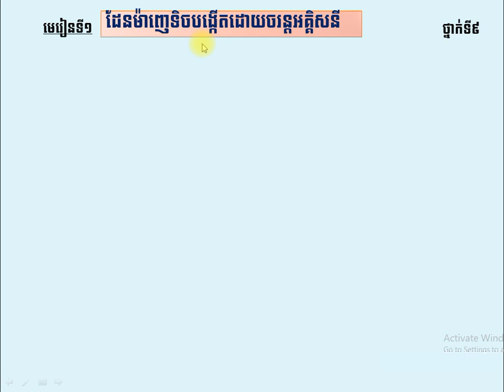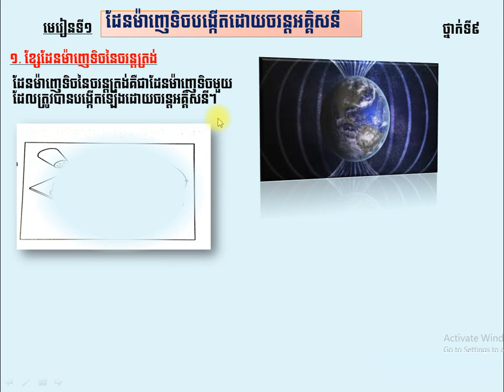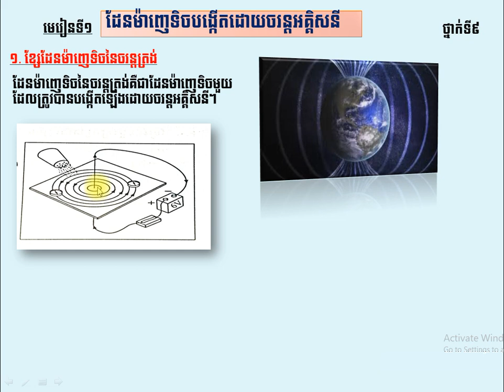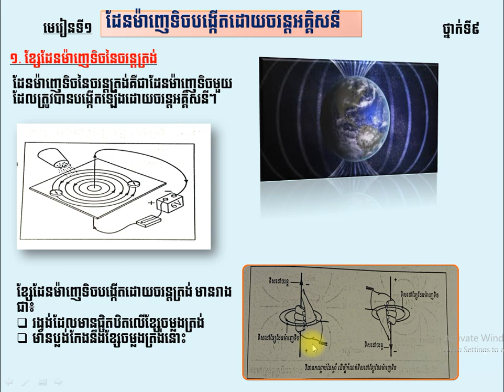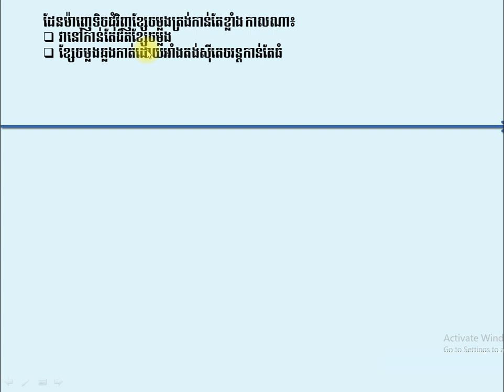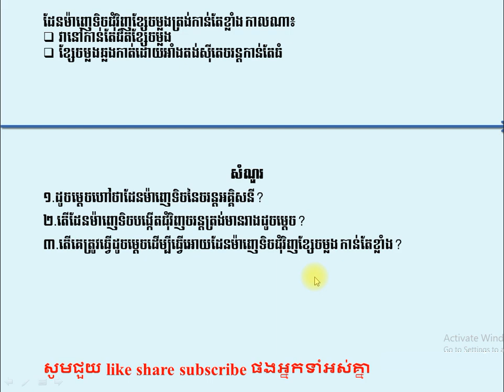ដែនម៉ាញេទិចនៃចរន្តត្រង់ part1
for grade 9  Magnetic field created by direct current